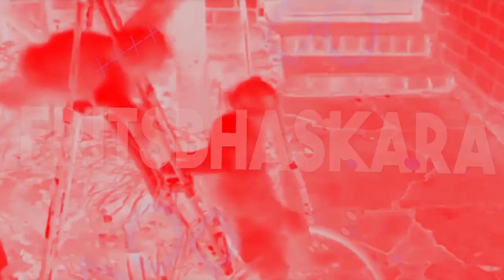18 PENAMPAKAN DARK SOULS DALAM GAME LAIN | EASTER EGGS DARK SOULS INDONESIA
inilah penampakan referensi game dark souls dalam game lain, total ada 18 judul game nih.. di sini fokus ke api unggun dari dark souls. karena api unggun itu sangat penting di game dark souls.

Terima kasih buat kalian yang mensupport channel ini !!

Mau tanya/request/saran bisa langsung ke akun IG saya nih..
jangan lupa difollow yaa..

Official Youtube Channel of Frits Bhaskara
Membahas semua tentang video game !!
✖ GAMING / GAMEPLAY
✖ ALUR CERITA GAME / STORY
✖ RAHASIA GAME